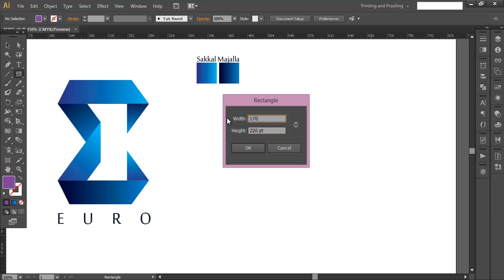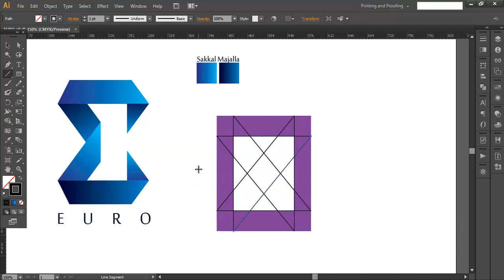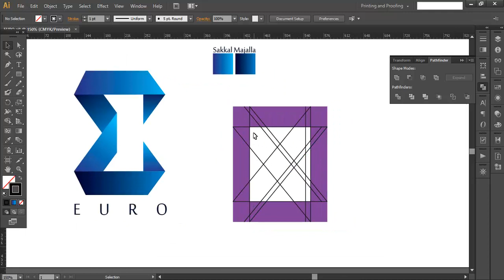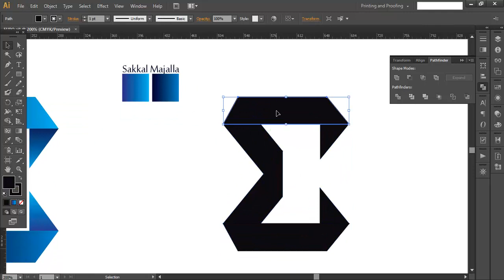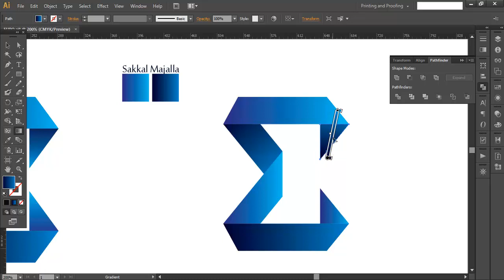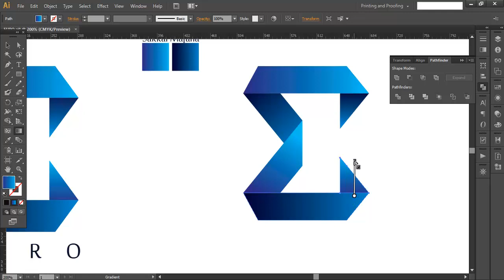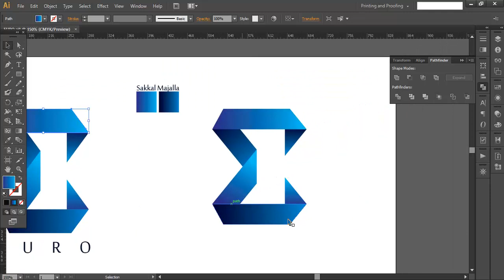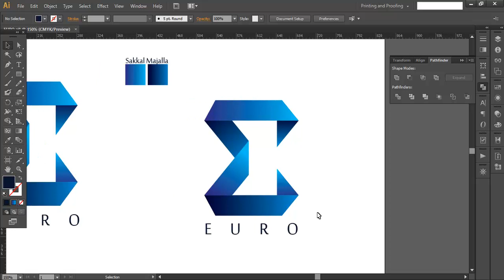Professional Logo Design - Adobe Illustrator cs6 (EURO)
Here is another new Logo Design Tutorial. The basic formation of this logo looks like a long strip of paper , which is folded in an order for multiple number of times. We designed  this logo in 4 steps, 1st we created the basic shape with the rectangle tool, 2nd with the help of line segment tool we created the divisions. 3rd  with the shape builder tool we  sorted out each unique pieces. Finally we applied the gradient tool from the color pallet and the proper font for text.

▲Gumroad Store!

▲Creatnprocess Channel!